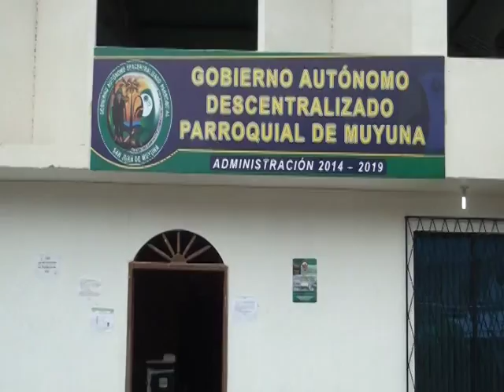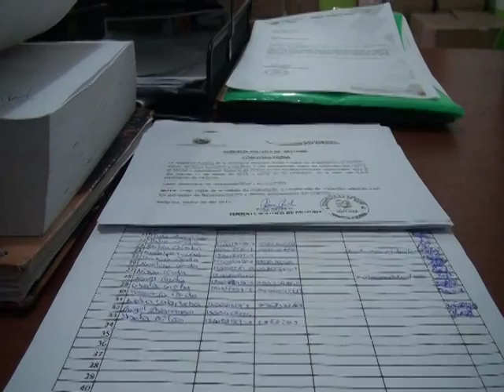TENIENTE POLÍTICO TENA